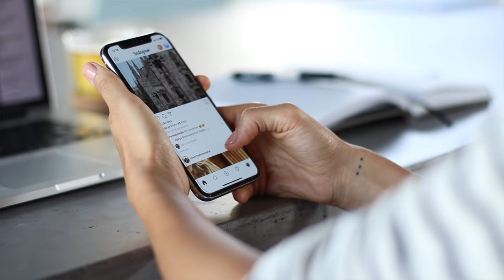a healthy IMBALANCE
WHAT WE USE @ THE PUL KITCHEN (2019)
» Food processor
» Hand blender:
» Cast iron pot:
» Mini spice jars:
» Air-tight containers:
» Mason jars

❤ Sadia